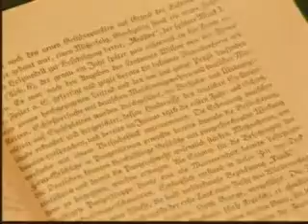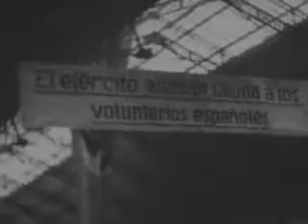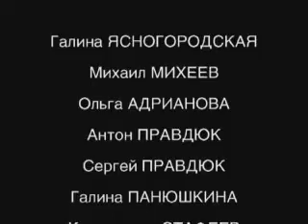30 «1–16 Октября 1941» (Вторая Мировая война день за днем)